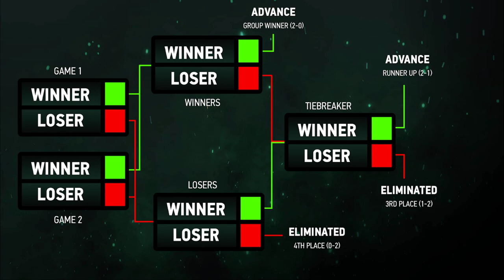GWENT MASTERS | Magpie vs PuzzleExpress (Bo5) -- Group C Game 1 || Masters Mid-Season Group Stage Da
*** Gwent Mid-Season Masters - Group Stage ***